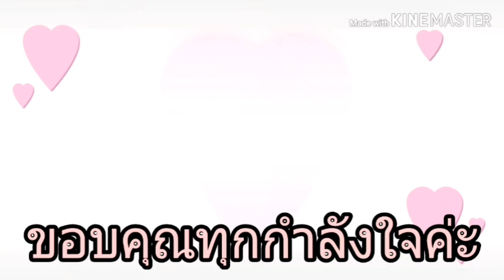ยางพารา ยางเป็นเชื้อรา ทำแบบนี้,เจ้ชงชอบเล่าชอบไล้7มิย63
ยางพารา ยางเป็นเชื้อรา เพราะอะไร แก้ไข#แบบนี้ยางพารา ยางเป็นเชื้อรา ทำแบบนี้,เจ้ชงชอบเล่าชอบไล้7มิย63